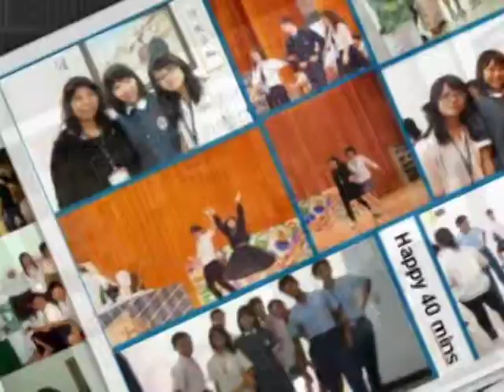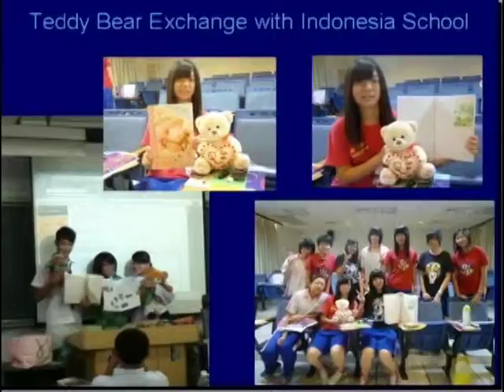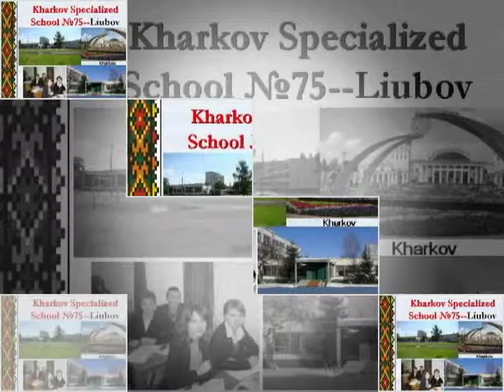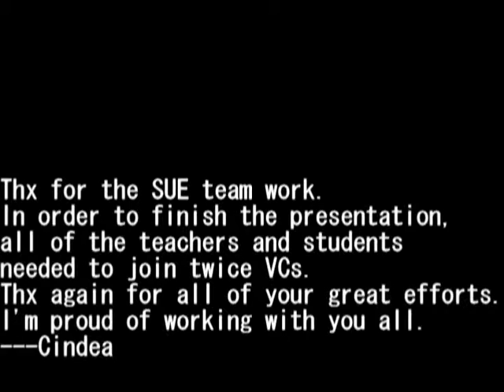SUE VC ppt slides show 2011---Oct 26-Nov 4th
This is our first VC this semester. After School Uniform Exchange catwalk, we had on line reunion---work report. The VC on Oct 26th was a disaster, We couldn't upload any ppt files. Not only from CCAFPS but from other countries, we had the same problem. But some students still had presentation without ppts. I decided to let the students finish their ppt presentation. We had our second ppt presentation in a hurry. Most of the countries joined despite some technical problems as usual. Turkiye teams waited for the VC, but I wrote the wrong local time, I felt very sorry  they couldn't join in time. i'll try my best to make a live event film including two VCs---Oct 26th and Nov 4th.